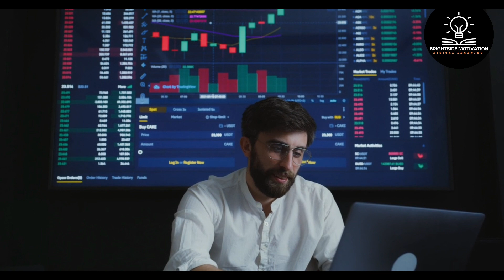Cryptocurrency News Today: How much Will 1 BNB be Worth in 2025?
•  ￼ / ncsounds
 Axol •  ￼ / axol_music
 •  ￼ / axolmusic
•  ￼ / axolmusic   Alex Skrindo
 •  ￼ / alex-skrindo
  •  ￼ / alexanderskrindo
•  ￼ / alexskrindo